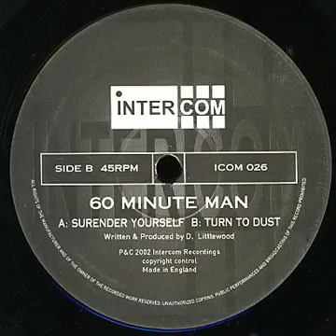60 Minute Man - Surrender Yourself